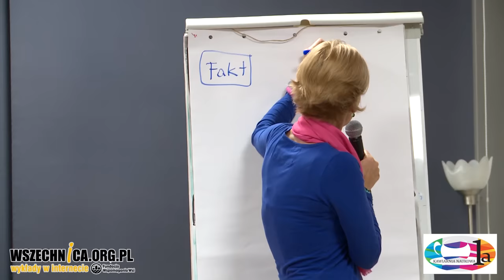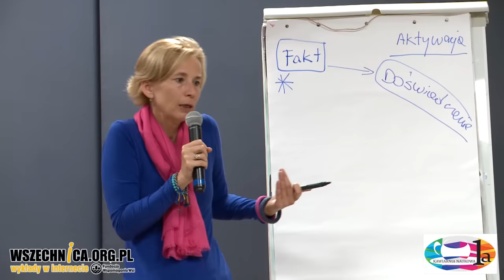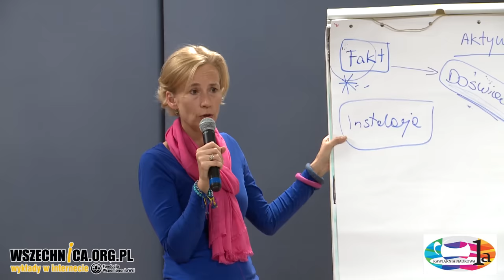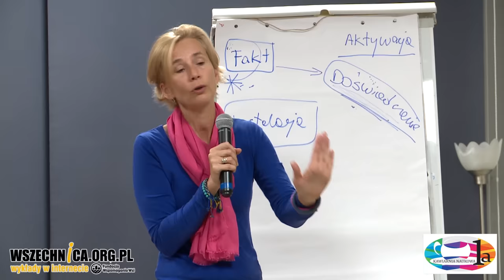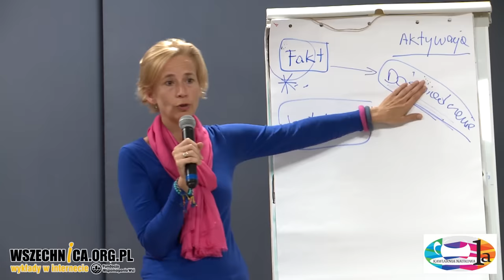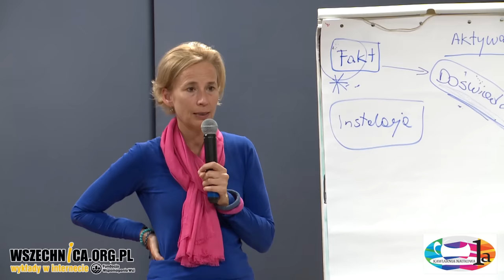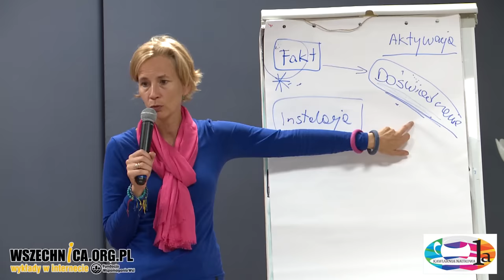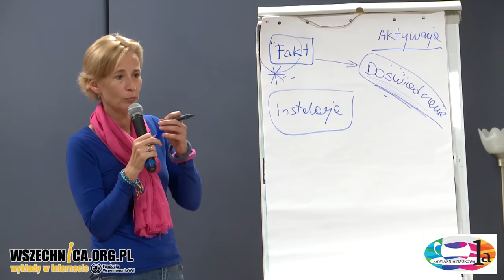Jak budować szczęśliwy mózg? Trening Pozytywnej Neuroplastyczności / Anna Andrzejewska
Wykład Anny Andrzejewskiej zorganizowany w ramach Kawiarni Naukowej 1a, Wawerskie Centrum Kultury, 13 września 2018 [1h30min]

Nagranie wykładu na temat Treningu Pozytywnej Neuroplastyczności wg Ricka Hansona. Prelegentka Anna Adrzejewska jest pierwszą w Polsce trenerką tej metody

Nasz mózg przez całe życie zmienia struktury i funkcje pod wpływem przeżywanych doświadczeń. Jak tę wiedzę przekuć w więcej szczęścia i zadowolenia w życiu, stosując Trening Pozytywnej Neuroplastyczności wg Ricka Hansona, autora książki "Szczęśliwy mózg", opowiedziała w Kawiarni Naukowej 1a Anna Andrzejewska – pierwsza trenerka tej metody w Polsce.

W trakcie procesu uczenia się pod wpływem przetwarzanych informacji powstają nowe obwody w mózgu. Czuć się dobrze z samym sobą można nauczyć się podobnie jazdy na rowerze czy gry na pianinie – wymaga to osobistych doświadczeń. Aby osiągnąć dobrostan psychiczny, należy zadbać o dobre doświadczenia. Przedstawiony przez prelegentkę Trening Pozytywnej Neuroplastyczności opisany przez Ricka Hansona w "Szczęśliwym mózgu" skupia się na ich codziennym odnajdywaniu.

Anna Andrzejewska – Coach ICF ACC, certyfikowany zen coach i trener rozwoju osobistego. Ukończyła m. in. Positive Neuroplasticity Training (PNT) and Professional Course z R. Hansonem (certyfikat). Coach i Trener Umiejętności miękkich i rozwoju osobistego.